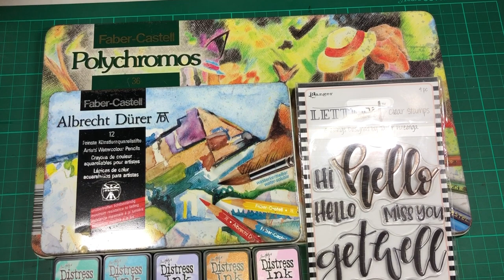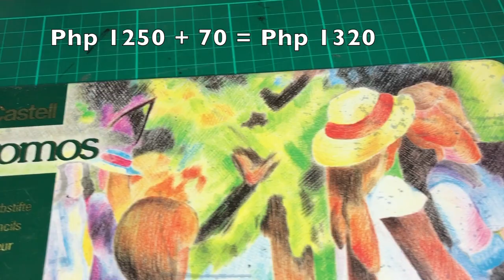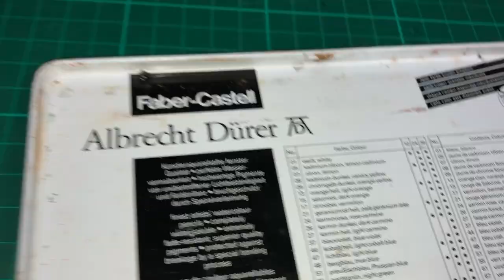Online Thrifting + Try-On (Craft Supplies Edition)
Ukay or destash for craft supplies is a great way to save on money.  In this video, I'll be sharing to you tips when buying ukay or destash craft supplies online.  And give you reasons why you should buy ukay or destash for craft supplies.

Craft supplies shown were bought from :
Carousell

PS:
All products were personally purchased. This video was NOT sponsored and I did it only because I wanted to. The information provided in this video is based on my own personal experience. I am not an expert nor do I work for these companies.